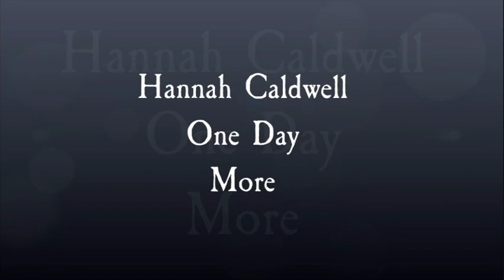Hannah Caldwell - One Day More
The faculty of Hannah Caldwell Elementary School says goodbye to yet another school year!